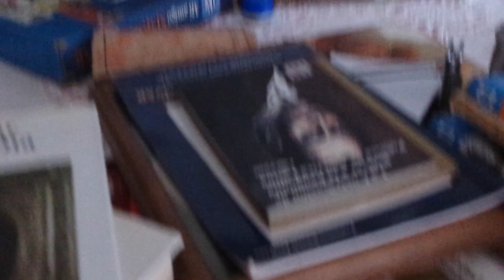Enamorados de Bolivar.